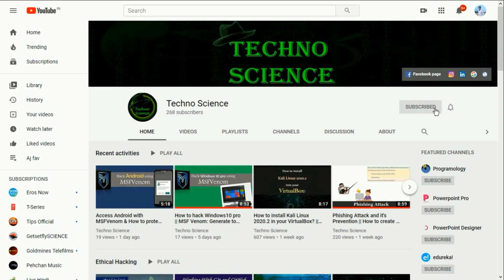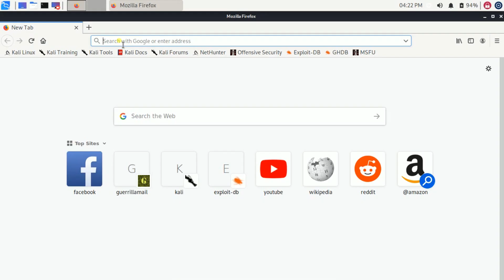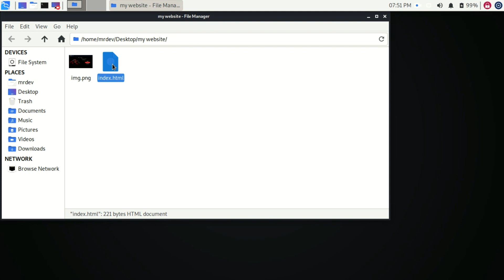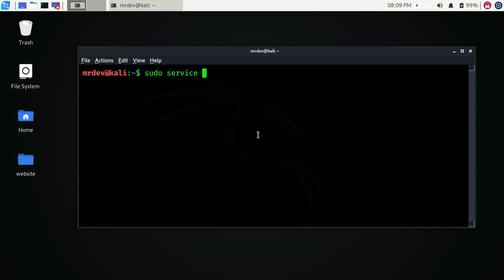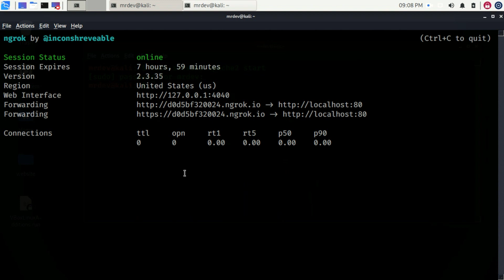Setup Port Forwarding Without having Router Using Ngrok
A problem that may be faced by all of them who are new to the cyber-security world is, "how you can send a file, payload, or host a phishing site without port forwarding your network".

In this article, we are going to explore, how you can install and configure ngrok on your Linux machine.